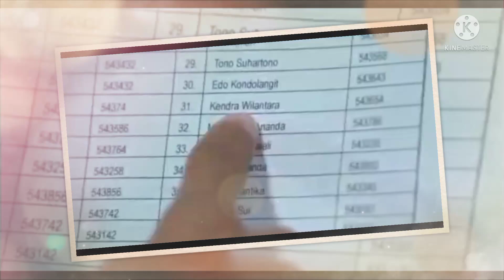Trailer sinetron love story the series 8 Febuari episod 542-543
Trailer Love Story Hari ini 8 Febuari 2022 Episode 542--543